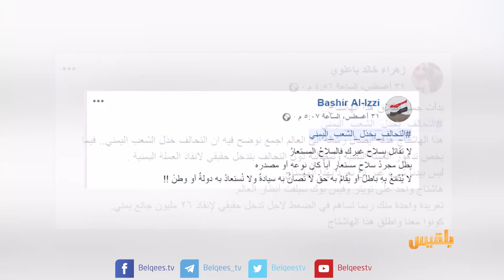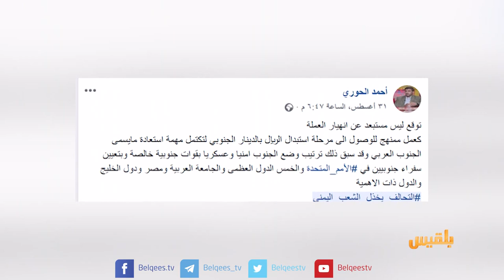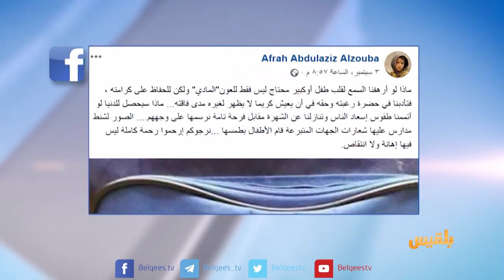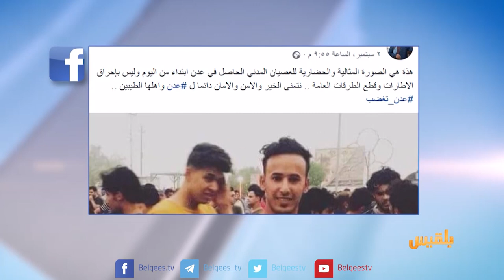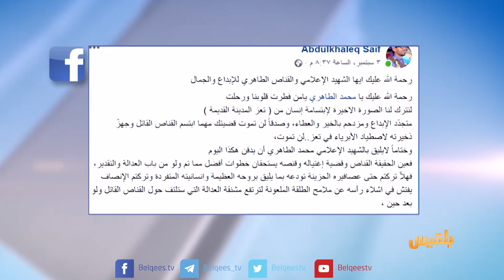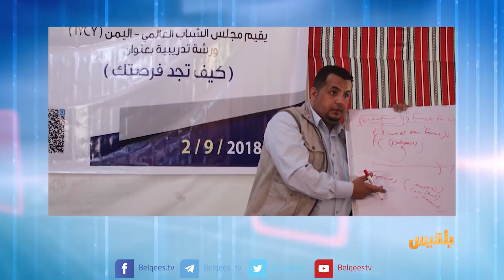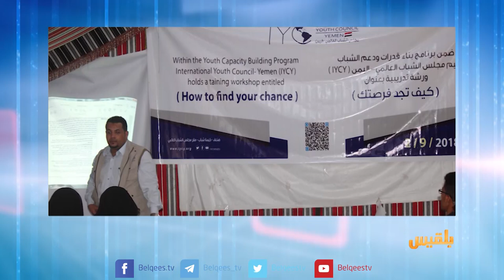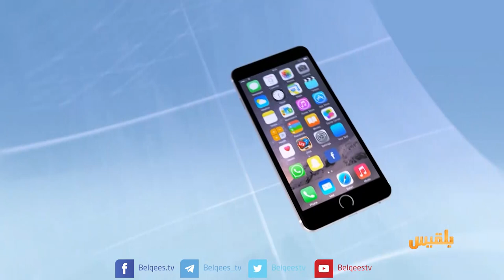كيبورد 3 | الحلقة التاسعة والسبعون | تقديم: أفنان توركر